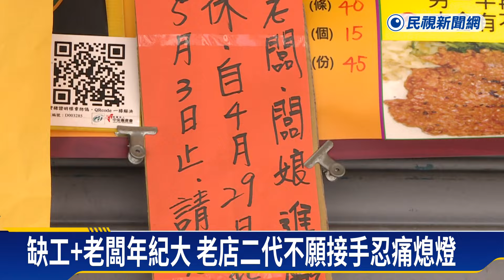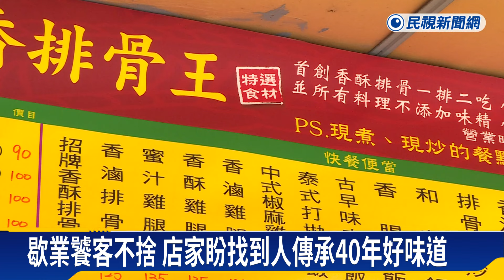台北四大夢幻排骨之一 知名排骨飯店驚爆歇業頂讓－民視新聞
【民視即時新聞】有台北四大夢幻排骨之一之稱的知名排骨飯店，走過40個年頭，卻驚傳歇業頂讓，店家透漏，除了缺工嚴重、人手不足，年紀大身體也負荷不了，加上家中小孩無意願接手，才會忍痛貼出頂讓公告。